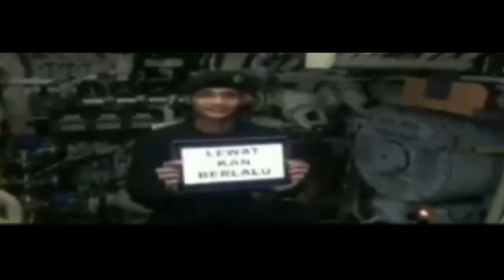Indonesia Honored 53 Crew With Promotion and Award | KRI Nanggala 402, The Missing Submarine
The Indonesian government is promoting all 53 crew members of the naval which was discovered in pieces at the bottom of the ocean.
After a days long search, Indonesian officials at the weekend declared the submarine lost, and said everyone on board was presumed dead. On Monday, the country honored the 53 with posthumous promotion.
"For the dedication and sacrifice of these 53 soldiers, the state will give awards for promotion to one level higher and a sign of honor for the Bintang Jalasena," President Joko Widodo wrote in a tweet.
The Bintang Jalasena, or the Navy Meritorious Service Star, is an award given to members of the Indonesian Navy.